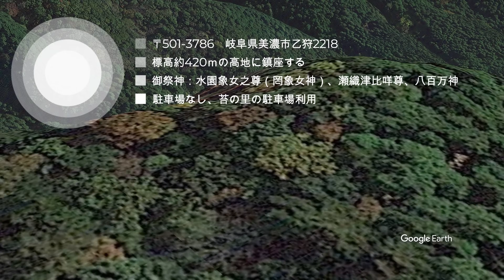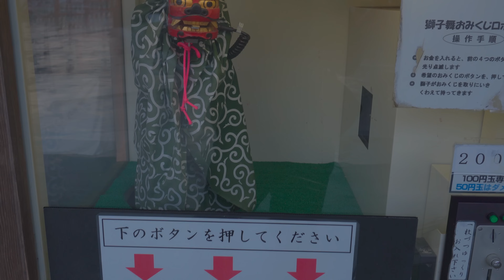まるで異世界‼︎日本の美しすぎる寺社7選 / 幻想的な空間と神秘的なパワースポット / 死ぬまでに行きたい秘境の絶景、苔むした神社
今回は異世界のような日本の美しい神社を7選ご紹介‼︎
旅の途中で出会った神社をまとめました！

0:00 オープニング
0:40 瀧神社 岐阜県
3:49 大師山清大寺　越前大仏 福井県
6:18 平谷神社　三重県
9:01 菅原神社 石川県
11:44 彌彦神社　新潟県
14:54 太皷谷稲成神社　島根県
19:20 牛尾神社　新潟県
22:30 エンディング

メインカメラ1 SONY ZV-E10
メインカメラ2 DJI pocket 2
メインカメラ3 GoPro HERO9 Black
メインレンズ1
メインレンズ2 SAMYANG AF 12mm F2.0 E
ジンバル1 DJI RSC2
ジンバル2 ZHIYUN CRANE M2
ドローン

▶︎わた旅-watatbi-
関西を中心に各地の観光地を巡り、食や体験などを動画にしています。
見て楽しんでいただけたり、また旅の参考になれば幸いです。
少しでも見て楽しんでいただけるよう、また旅の参考になれば幸いです。

ノスタルジックな日本の絶景•風景8選 / 城下町や宿場町に秘境集落、江戸時代の街並みがそのままに / グルメや食べ歩き/ 死ぬまでに行きたい絶景 レトロ観光 旅行vlog
怖いけど行ってみたい！ゴーストタウン5選 / 美しい日本の廃墟（絶景） / 秘境にある廃村や島に浮かぶ廃墟 活気を失った観光地など時が止まった風景
まるで絵画のような日本の絶景6選 / 絵の中に迷い込んだような幻想的な風景 / 秘境や自然、人工物から偶然できた神秘的な池 /死ぬまでに行きたい絶景 / 旅行 観光
まるで海外のような日本の秘境•絶景10選 / 死ぬまでに行きたい神秘的や幻想的な日本の観光スポット

【music】
DOVA-SYNDROME
Artlist